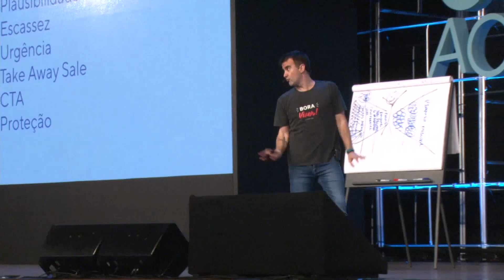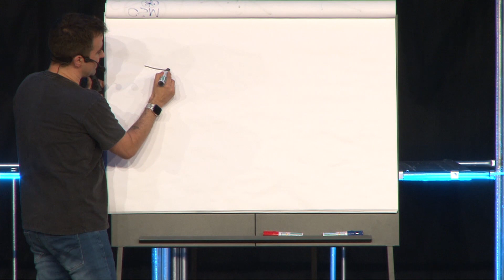6 TÉCNICAS DE VENDAS PARA FECHAR PROCESSOS DE COACHING